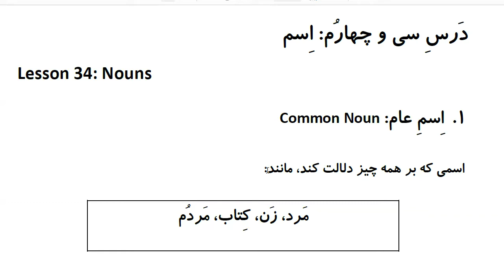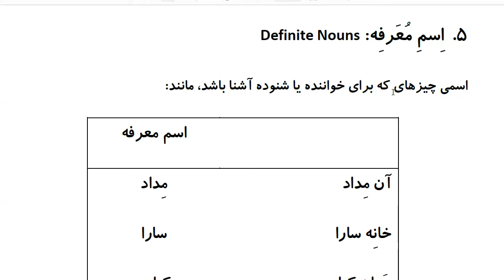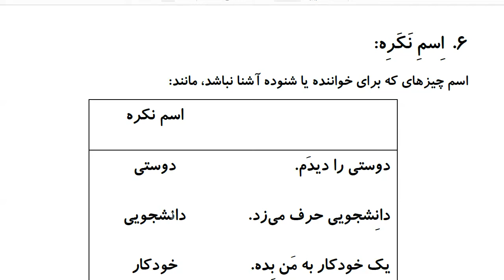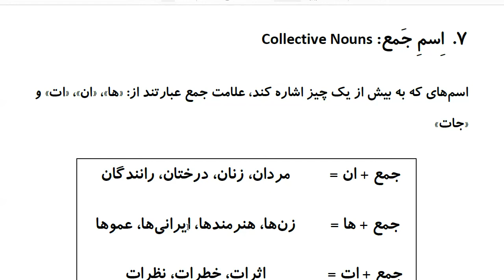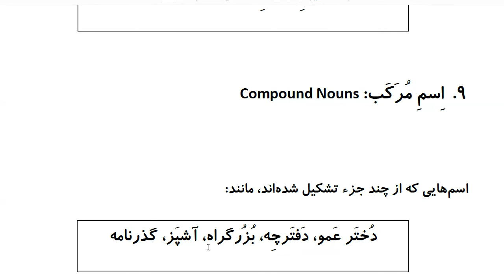Farsi Grammar in Use: For Intermediate Students - Lesson 34 - Nouns